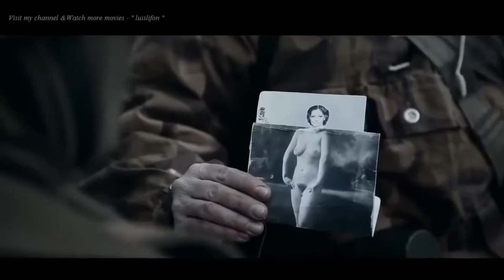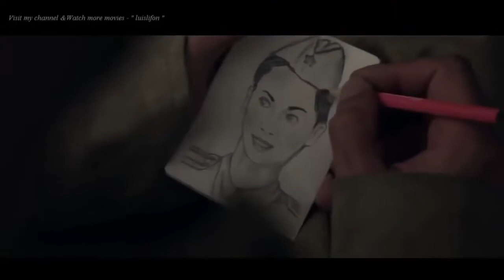🚩 War Action Movie, 2018, English Sub